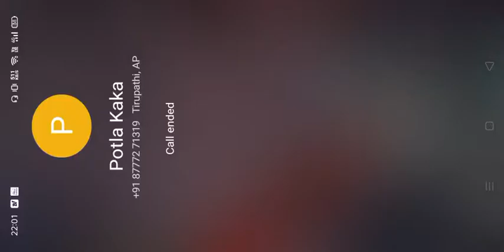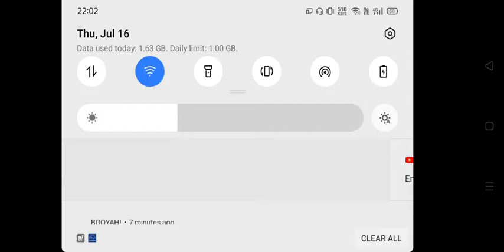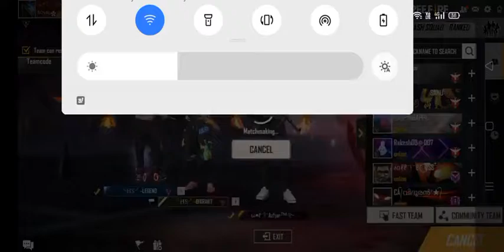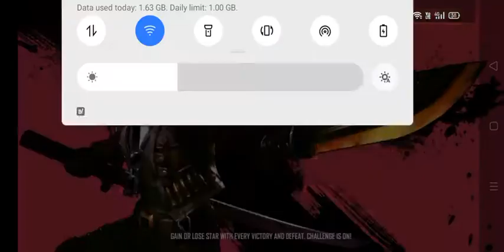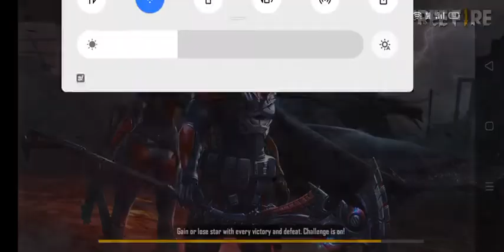Play the Free fire